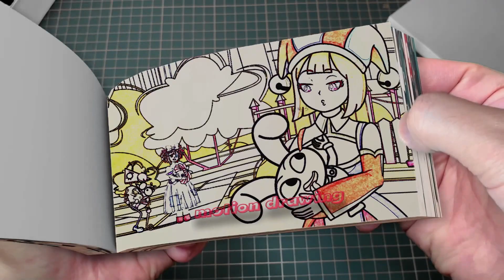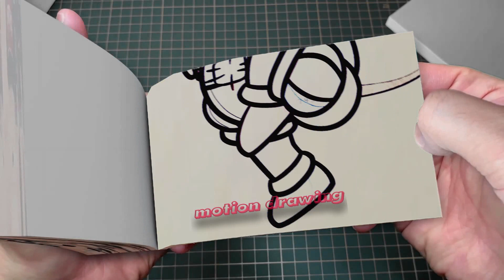203 46 Baby Pomni , Don't Cry ,THE AMAZING DIGITAL CIRCUS ANIMATION Flipbook